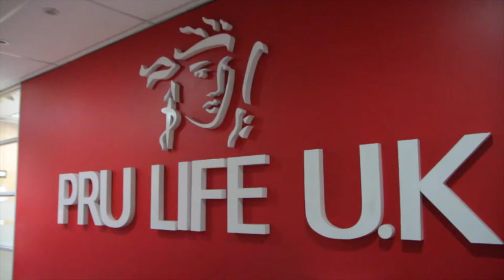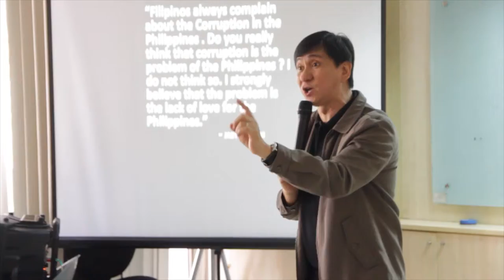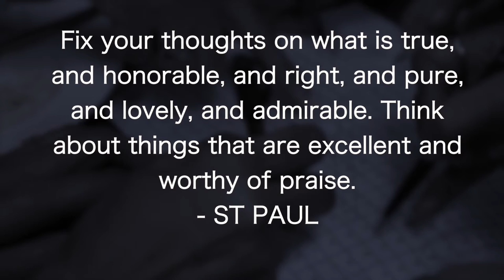Pru life Office Team Bldg. at Pru Life Building, Makati City